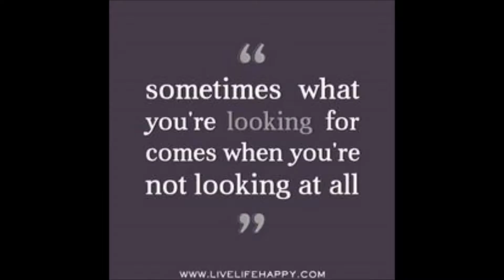Hands across the sky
Birdz Eye Viewz Productions.